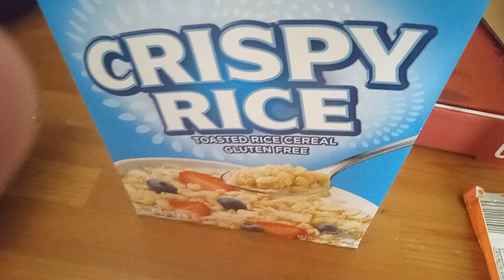October 28, 2024